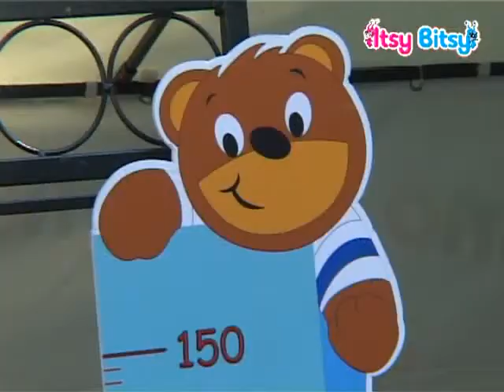Itsy Bitsy - Copiii coloreaza viata! Botosani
Copiii Coloreaza Viata!, iunie 2010, la Botosani